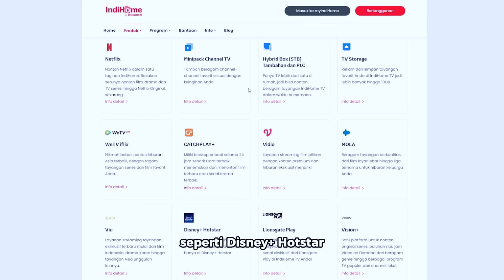Akhirnya cobain juga daftar IndiHome by Telkomsel langsung‼️👍🏻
Daftar Online nya sih emang mudah dan simple. Tapi pas kita coba daftar langsung, ternyata sama serunya juga. Kalian langsung aja dateng ke Grapari terdekat di kota kamu! Customer servicenya juga menjelaskan detail produknya dengan sangat informatif. Banyak yang bisa kita coba dan lengkap informasi nya. Tapi ada yang lebih seru lagi nih. Tonton sampai habis ya buat tahu apa yang menarik?

Download Aplikasi My IndiHome di Apple AppStore atau Google Play Store!